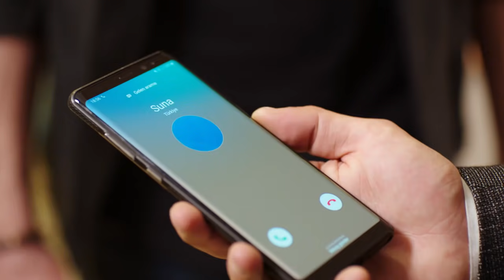هل ماتت ريحان؟ | اليمين الحلقة 87